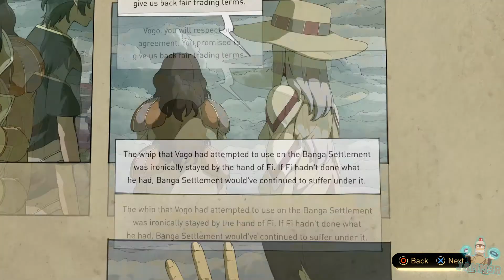Gravity Rush 2 • 04 • Vogo's Tricks! Kat vs Fi!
My Gravity Rush 2 Gameplay/Let's Play/Walkthrough continues as Vogo comes to try mess with a real nigga...it's safe to say it's not gonna end well for my mans.